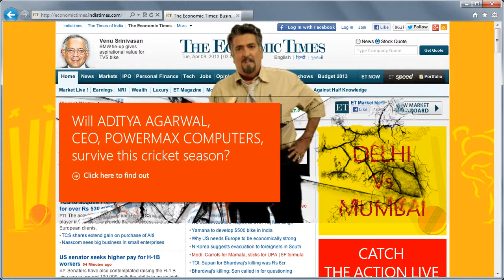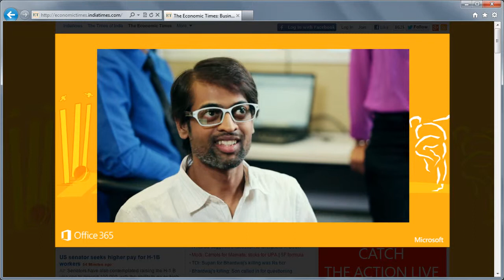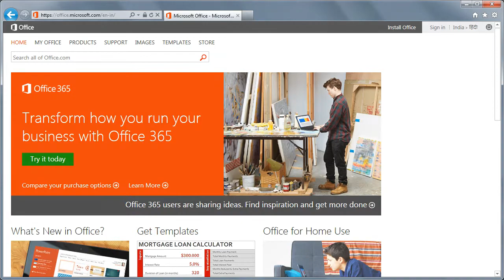MS Office 365 Angry Boss video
Campaign to launch Office 365 of Microsoft on the backdrop of IPL 6 - 2013.